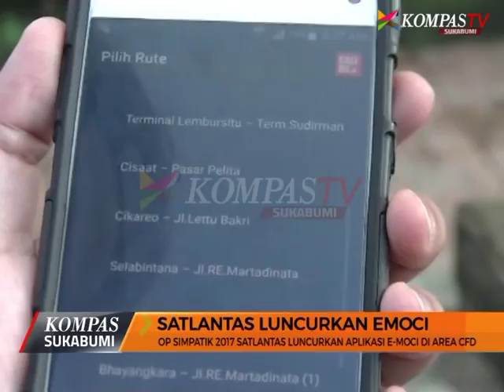OP SIMPATIK 2017 SATLANTAS LUNCURKAN APLIKASI E MOCI DI AREA CFD